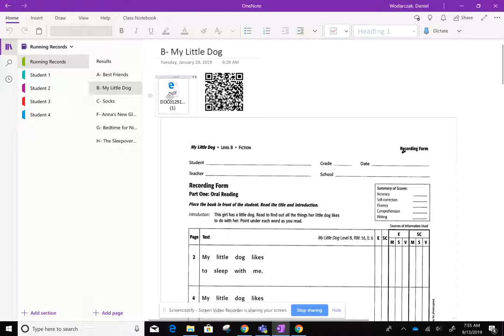4 Accessing a Paper Copy of Running Record